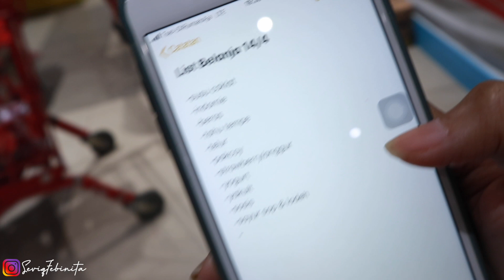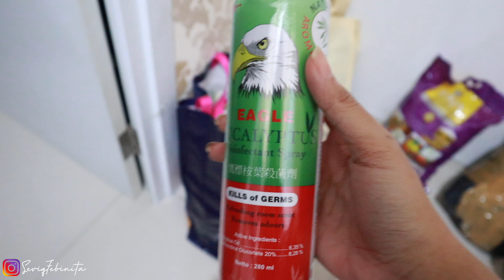SVLOG #18 : BELANJA MINGGUAN SAAT WABAH COVID-19! | Seviq Febinita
Semoga terhibur!

Baju yg aku pake belinya di @dailysev.id yah! Namanya shireen blouse! Atau kalian bisa beli dishopee